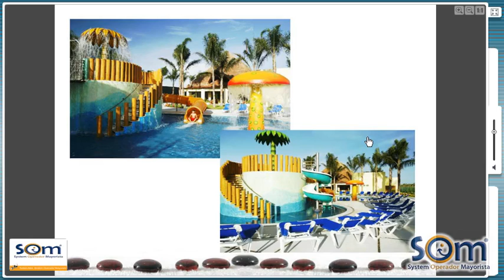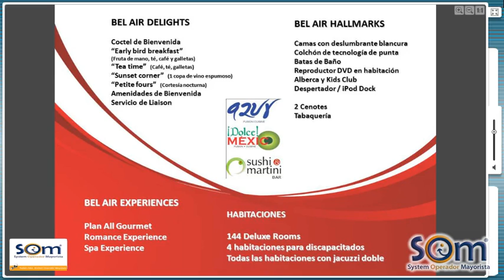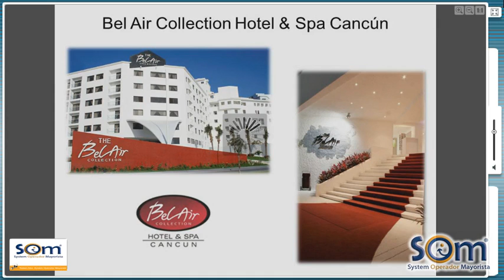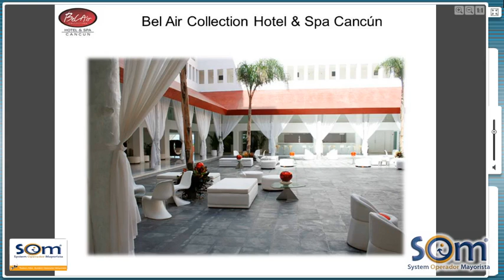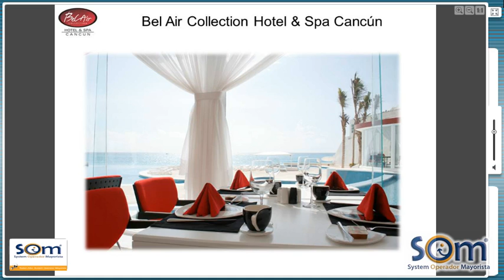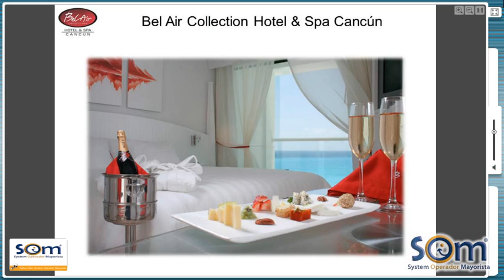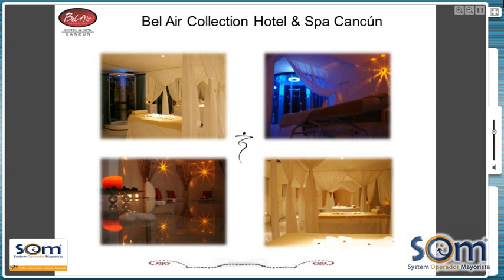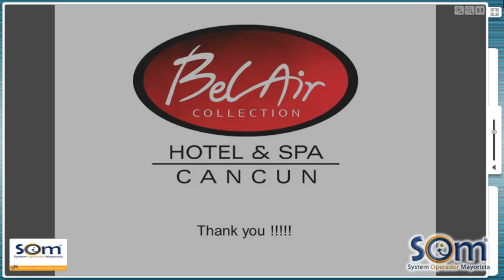Seminario en Linea Bel Air Cancun y Xpuha 28 Jun